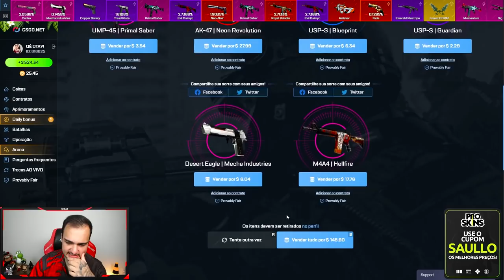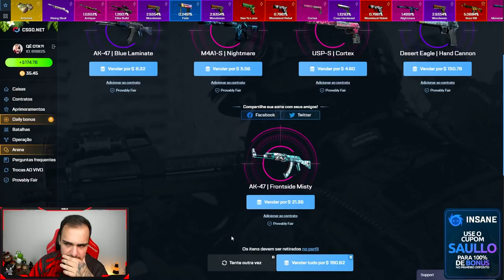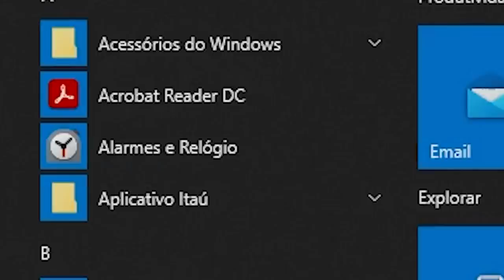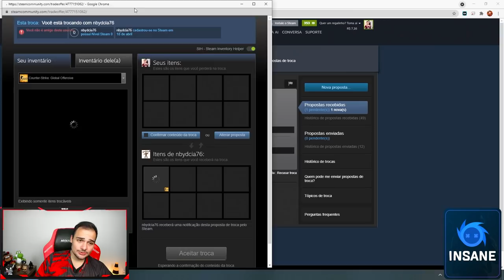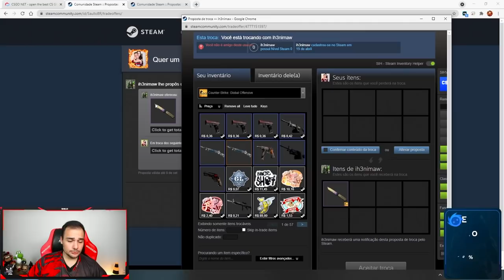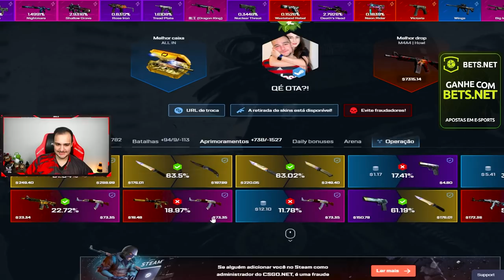Em busca da BLUE GEM perfeita no CSGO! ( Ganhamos 2 skins MARAVILHOSAS )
Abri caixas em busca da BLUE GEM no CSGO